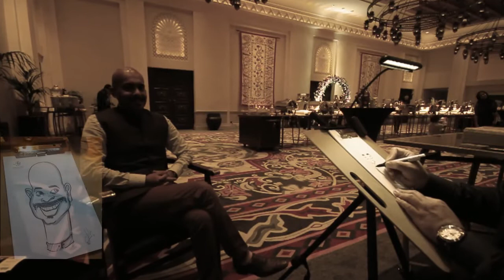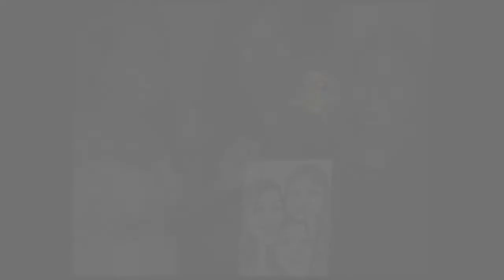ENGAGEMENT CARICATURES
Entertainment at Engagement Ceremony. At Mina Salaam Hotel, Jumeirah, Dubai, UAE.